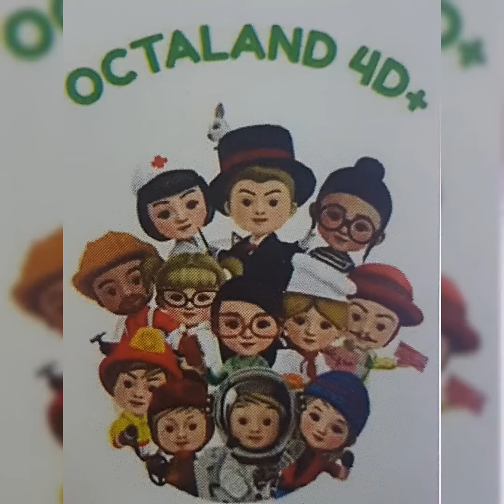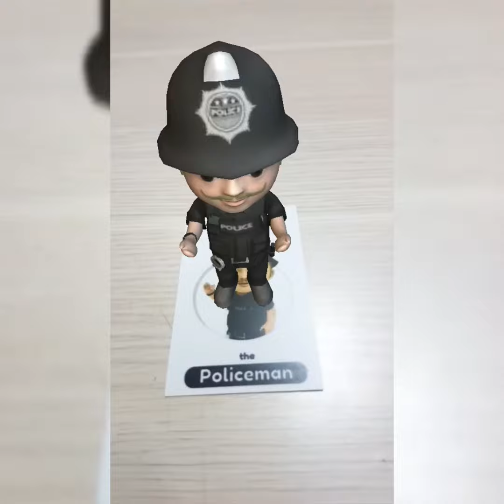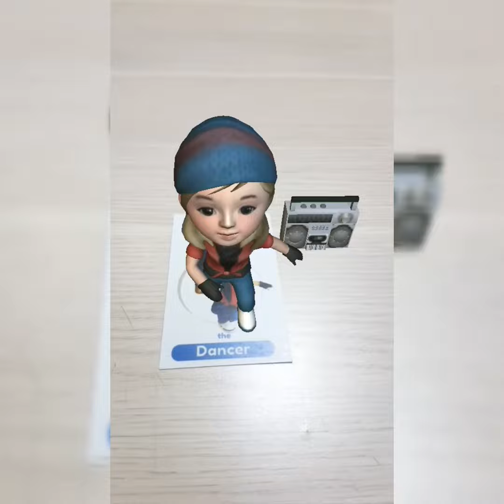Ứng dụng Octaland 4D+ với chủ đề về nghề nghiệp